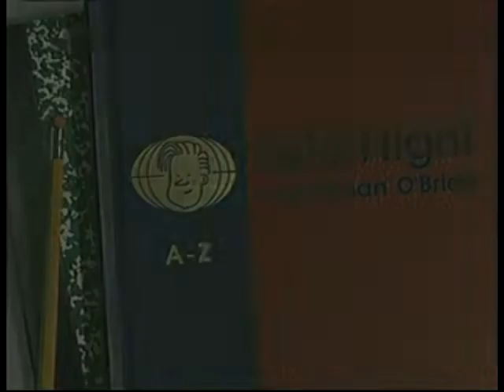Conan O'Brien 'Laura Prepon 10/28/03